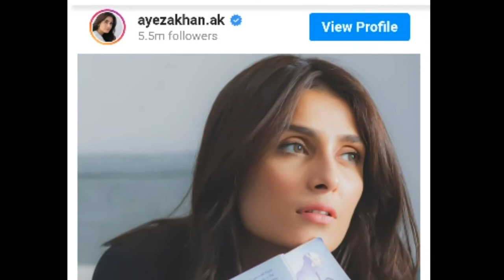Pakistani Hit Actress || Ayeza khan post || Her new photo || Instagram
MY videos

ATTENTION

Actress Ayeza khan;

Ayeza Khan is in self-isolation amid the coronavirus pandemic and has been treating her fans with photos
Leading Pakistani actress Ayeza Khan has shared a meaningful thought with fans over beauty.

Sharing a dazzling picture of her on Instagram, Ayeza Khan wrote, “Beauty is what you feel about yourself not about what you see in the mirror.”

The Mehar Posh actress looked nothing short of a vision in a white outfit in the latest photoshoot.

The endearing post has garnered thousands of hearts within no time.

Ayeza Khan is in self-isolation amid the coronavirus pandemic and has been treating her fans with adorable photos.

Earlier, she also shared a thoughtful note saying that “Give love, share laughters. Heart is the only place where you can travel safely. quarantinelife.”